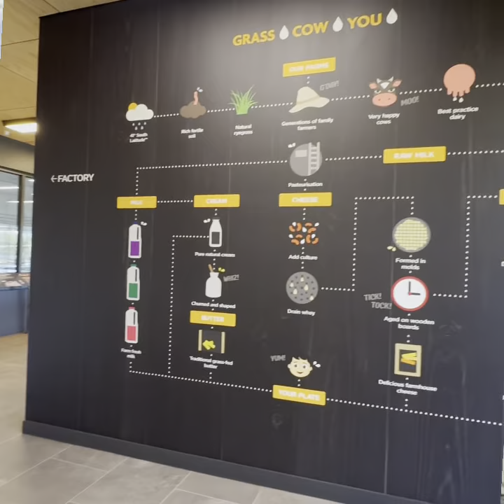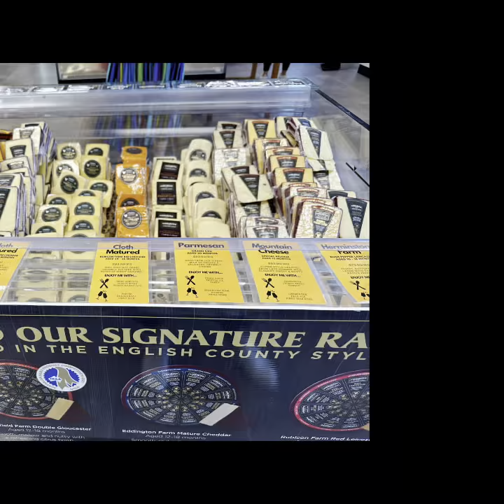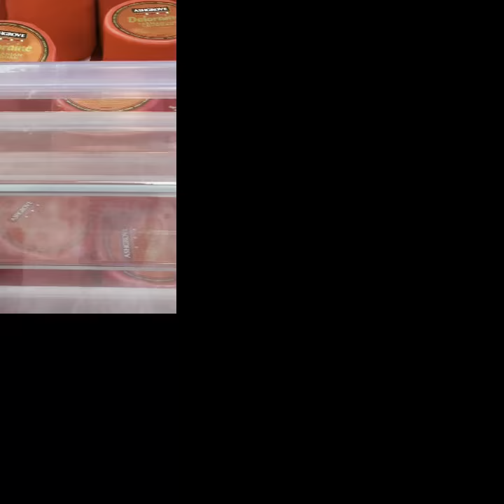Ashgrove Cheese Factory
Ashgrove Cheese Factory started with a few livestock, a patch of fruit and vegetables, and a herd of dairy cows. These were the beginnings of everything. In 1908, this was the initial piece of land that Ashgrove owned, Eddington Farm.

The terms "pasture-raised" and "organic" were then considered to be the standard, and local communities were served by family-run businesses like Eddington by producing high-quality goods. By enhancing the value of their milk, they hoped to become independent of low commodity prices. In order to specialize in high-end, traditionally-styled cheese at the source, they made a leap of faith and established the Ashgrove Cheese Factory as the on-farm dairy manufacturer.

Now, they have a large part cafe, a substantial portion storage facility for enormous wheels of cheese, a part museum with many fact sheets on cheese production, and a shop with an excellent variety of goods for sale that appear to make up Ashgrove's. Ashgrove Cheese Factory has a spacious, well-designed, open, light, and tidy structure with several interconnecting portions.

Ashgrove Cheese Factory is located along the Bass Highway between Launceston and Devonport. The driving time from Launceston is between 45 and 50 minutes. There are plenty of free parking spaces.